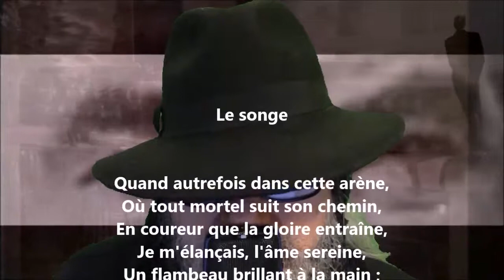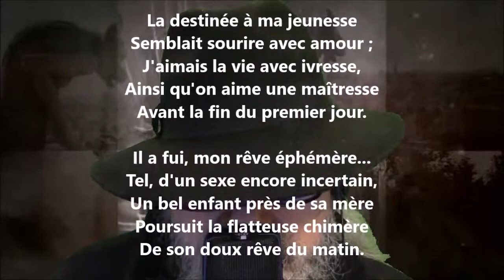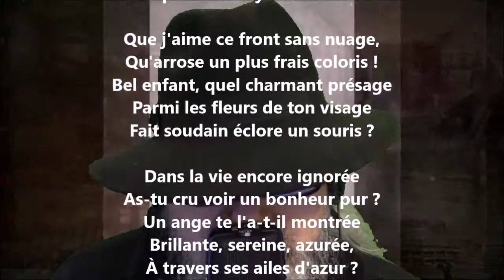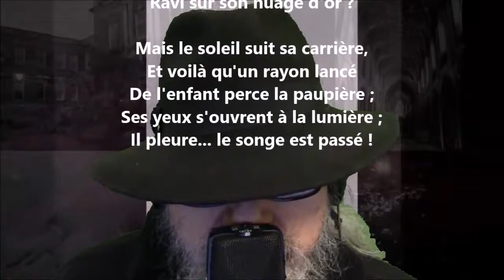Le songe - Charles-Augustin Sainte-Beuve lu par Yvon Jean